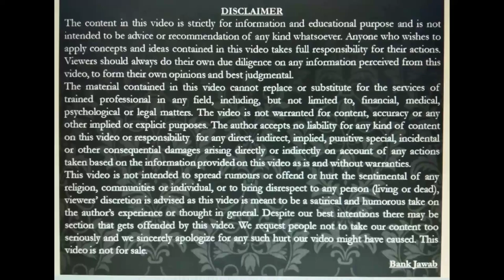How to switch regular to direct mutual fund | Best time to switch between mutual funds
how to switch regular to direct mutual fund | Best time to switch between mutual funds | mutual fund | how to switch regular mutual fund to direct plan | how to change regular mutual fund to direct plan

how to switch regular to direct mutual fund
how to change regular to direct mutual fund
how to switch regular mutual fund to direct plan
how to change regular mutual fund to direct plan
how to change regular plan to direct plan in mutual fund in Hindi
is it good time to invest in mutual funds now
is it right time to invest lumpsum in mutual funds
is it good time to invest lumpsum in mutual funds
is it a good time to invest in stocks
lumpsum karne ka sahi time kya hai
mutual fund showing negative when will your sip in profit,
when mutual fund give higher return,
best time for sip,
best time for mutual funds,
mutual funds,sip giving negative returns,
reasons of negative returns in mutual funds,
how to make sip in profit,
best small cap mutual funds to invest now,
top mutual funds to invest in 2022,
sip,
systematic investment plan,
mutual fund